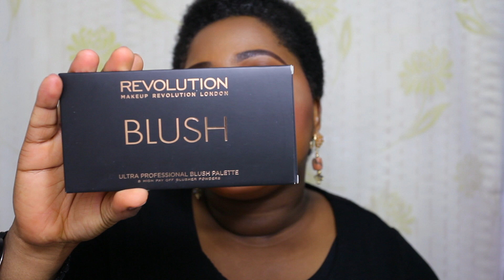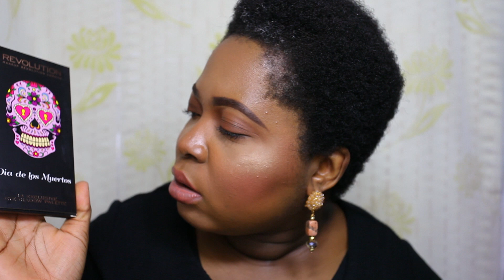FAB 500+ SUBSCRIBER INTERNATIONAL GIVEAWAY. (CLOSED)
This video is about a giveaway to mark reaching and attaining over 500 SUBBIES, YAYYY!

Hey Guys and Dolls,

Watch this video in HD for better quality and also increase the brightness on your laptop or mobile device.

I also went ahead to record the Makeup Revolution Review which is linked to this Giveaway.

RULES:
1. Watch the video to hear all the rules.
2. It is OPEN INTERNATIONALLY
3. It will close on the 30th of May. Winner will be announced on the 31st of may.

medeaij, foundation routine, makeup for women of color, woc, contour and highlight routine,how to contour and highlight, cosmetics,ben nye cosmetics,ben nye banana powder, Makeup Transformation
Mac Concealer Nw40, Mac Lip Erase Dim, Mac Blush Raizn, Mac Eyeshadow - Browndown, Too Faced Chocolate Bar Palette,Inglot Gel Eyeliner Black 77, Mac Extreme Black False Lashes Mascara, Blinx Eyelashes Rose Black, Blackup Cream To Powder Foundation, Keyvn Aucoin Sensual Skin Enhancer Sx10, Ben Nye Banana And Topaz Translucent Powders, Bobbi Brown Sheer Pressed Powder, Anastasia Beverly Hills Contour Palette In Medium To Tan, Sleek Face Contour Kit Dark, Mac Iridescent Powder Golden Bronze, Bourjois Khol And Contour Pencil Ultra Black, spring makeup, drug store makeup, affordable makeup, cheap looks, full face tutorial. giveaway, freebie, 2015 giveaway